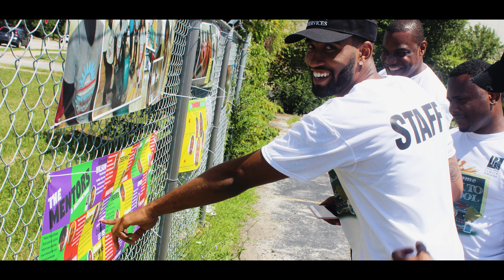Phalanx Family Services Mini Documentary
History of Phalanx Family Services